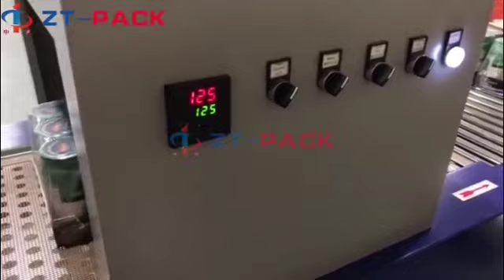Sauce food jam Filling machine packing line for ketchup / garlic sauce / peanut jam /sesame sauce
Sauce food jam Filling machine packing line for ketchup / garlic sauce / paste /mayonnaise / peanut jam /sesame sauce bottling jar packaging machine

خط تعبئة آلة تعبئة مربى الطعام للصلصة للكاتشب / صلصة الثوم / المعجون / المايونيز / مربى الفول السوداني / آلة تعبئة جرة صلصة السمسم

Línea de envasado de la máquina de llenado de mermelada de salsa para ketchup/salsa de ajo/pasta/mayonesa/mermelada de maní/máquina de envasado de tarros de embotellado de salsa de sésamo

Ligne d'emballage de machine de remplissage de confiture de nourriture de sauce pour la machine d'emballage de pot d'embouteillage de ketchup/sauce à l'ail/pâte/mayonnaise/confiture d'arachide/sésame

Машина для розлива пищевого джема для соуса Линия упаковки для кетчупа / чесночного соуса / пасты / майонеза / арахисового джема / машина для розлива банок с кунжутным соусом

ZT-PACK
Manufacturing factory for packing machines in China

Packing lines :
Bottle Unscramble - Filling - Capping - Induction Sealing - Labeling - Date Printer - Carton Packaging - Palletilizer